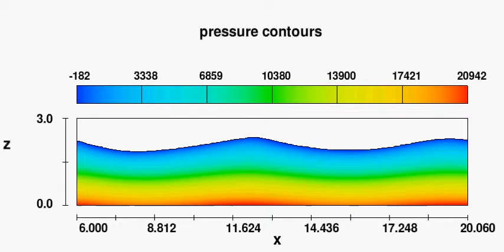Stokes Wave Propagation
Stokes wave propagation, a computational fluid dynamics simulation using FLOW-3D. For more information about how FLOW-3D can accurately model different types of waves,